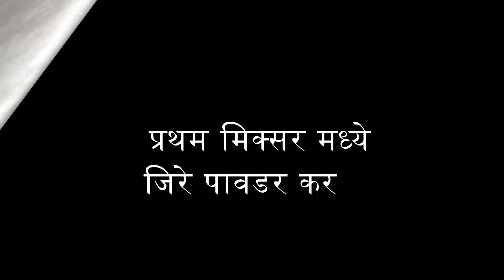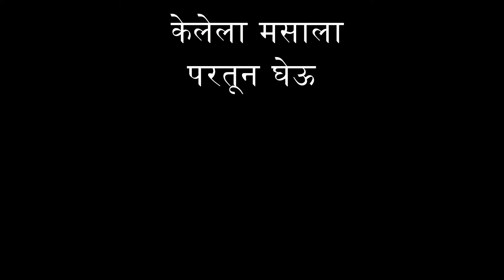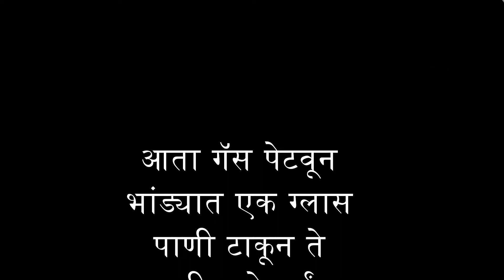Brinjal Bhaji | vangyachi bhaji | Brinjal veg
खारे वांगे बनवण्याची गावाकडची पद्धत